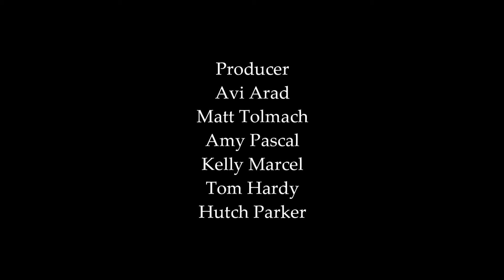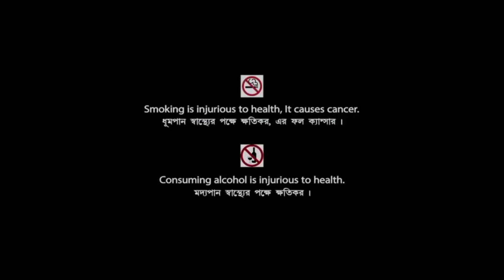Venom The Last Dance (2024) Movie | Tom Hardy, Juno Temple & Chiwetel | Update, Facts & Details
Movie Credits :
Directed by : Kelly Marcel
Screenplay by : Kelly Marcel
Story by : Tom Hardy & Kelly Marcel
Produced by : Avi Arad, Matt Tolmach, Amy Pascal, Kelly Marcel, Tom Hardy & Hutch Parker
Starring : Tom Hardy, Juno Temple, Chiwetel Ejiofor & Clark Backo
Cinematography : Fabian Wagner
Production Companies : Columbia Pictures, Marvel Entertainment, Arad Productions, Matt Tolmach Productions, Pascal Pictures, Hutch Parker Entertainment & Hardy, Son & Baker